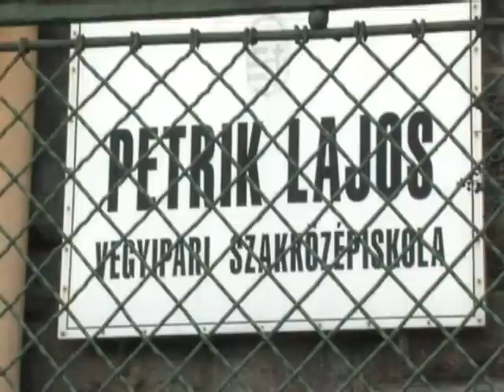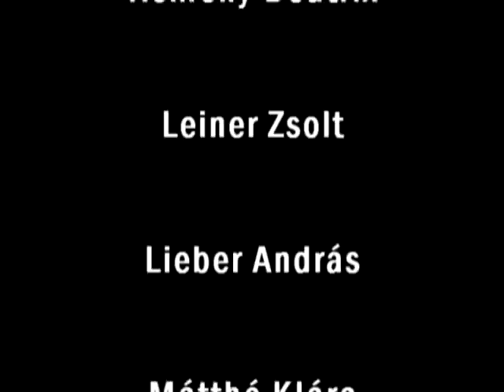Petrik 12.B (2003-2007)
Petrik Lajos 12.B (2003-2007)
osztályfilmje.